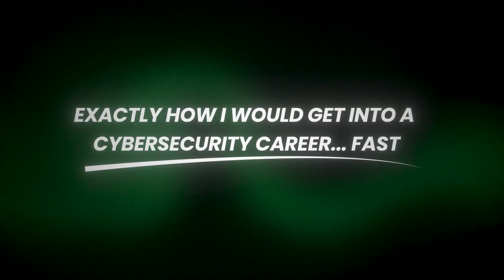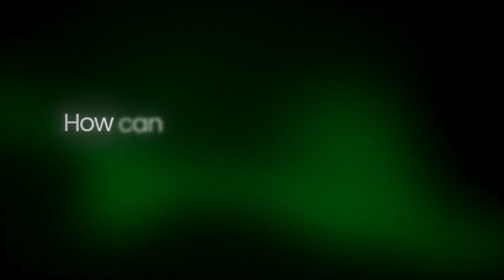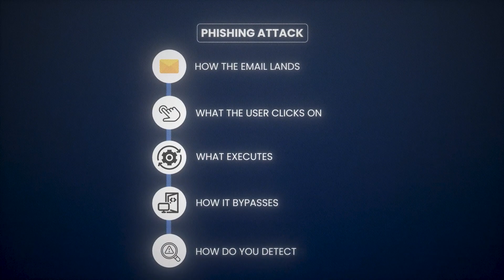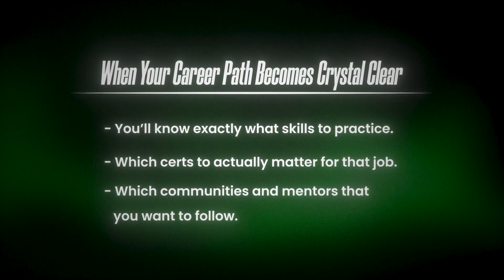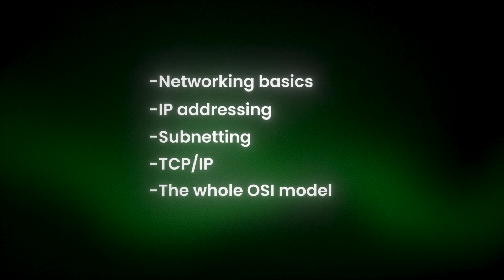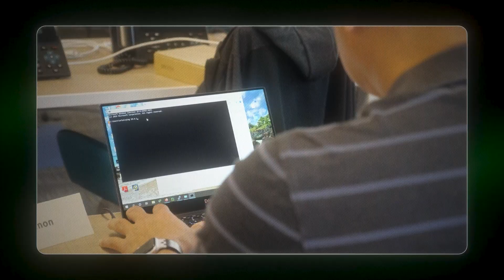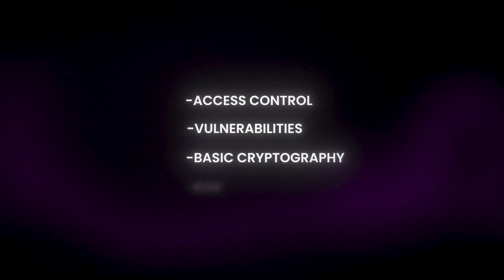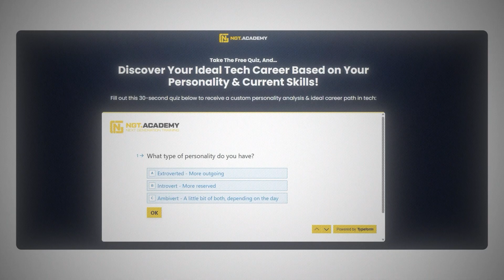How to Get a Cybersecurity Job in 2026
If you want to work in cybersecurity, this video is for you.

Want to work in tech, network engineering, cybersecurity or data center management but aren't sure which path is for you? Take the FREE quiz to discover your ideal career in tech based on your personality, lifestyle preferences, and current skills: